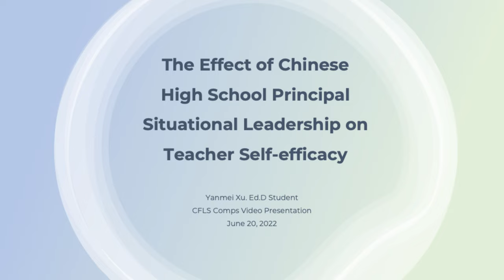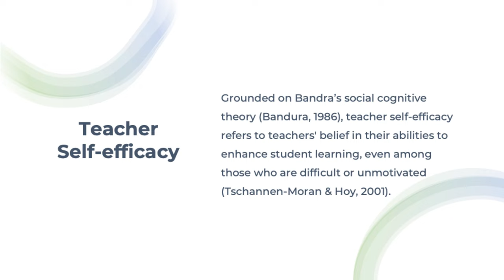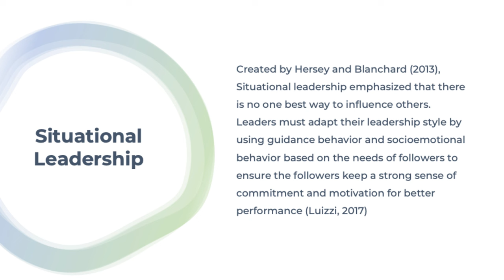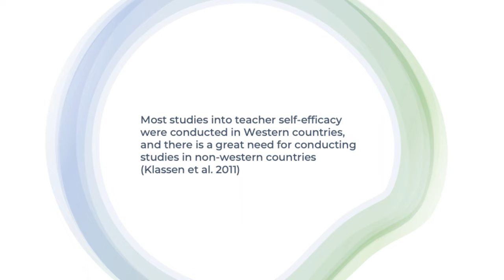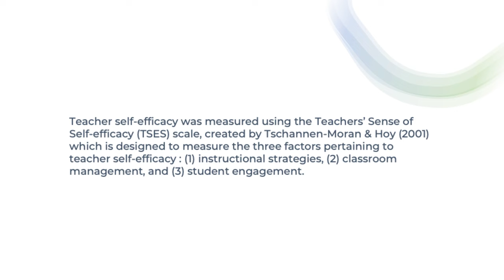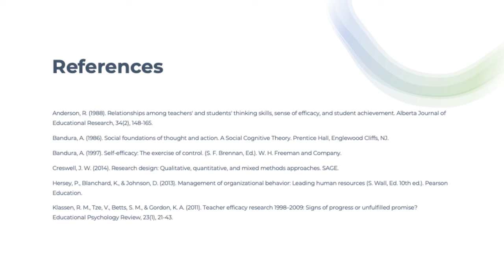The Effect of Chinese High School Principal Situational Leadership on Teacher Self-efficacy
Yanmei Xu. Ed.D Student
CFLS Comps Video Presentation